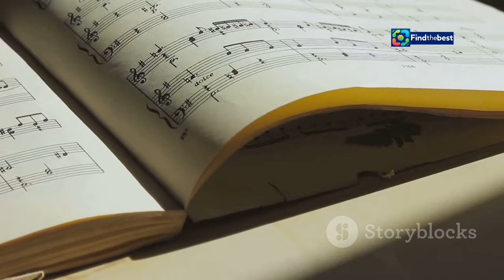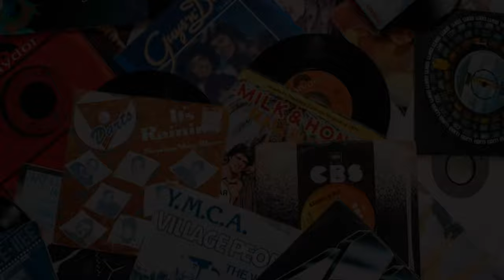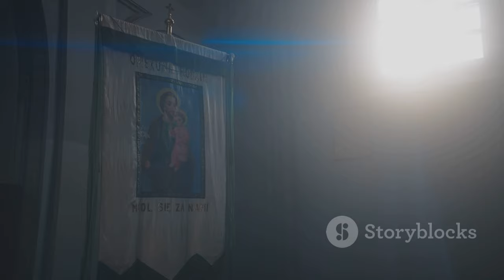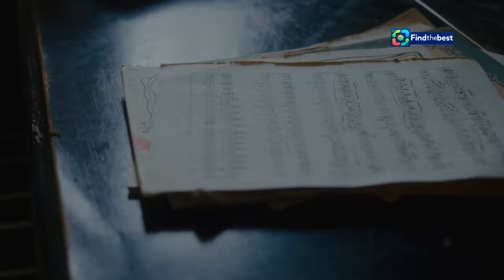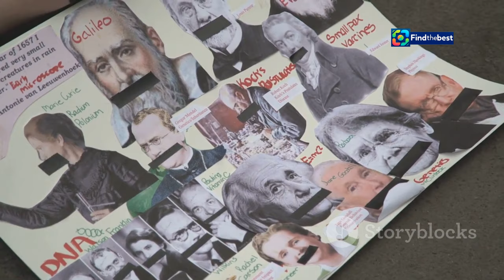Immaturi: Trama e Cast della Commedia con Raoul Bova - Italia 1 (2024)